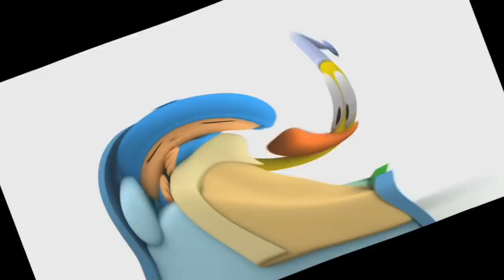Bedtime But There Is Too Many Flutes....